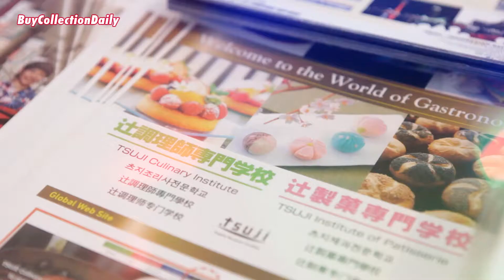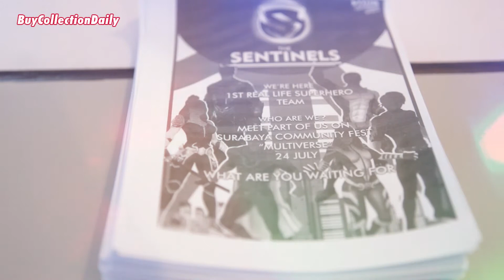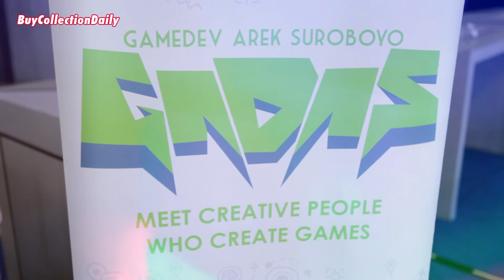HADIR DAN RAMAIKAN...! SUCOFEST IS BACK - ACARA YANG PALING DINANTI KOMUNITAS SE SURABAYA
Sucofest 2022 hadir kembali di Surabaya. Rangkaian acara cukup banyak. Silahkan hadir dan ramaikan. Gratis kok... Beragam komunitas juga sengaja digandeng untuk meramaikan loh. Acara ini diselenggarakan di Blockbuster Museum Surabaya. Cek di google map untuk cus ke lokasi...
Tonton juga tiga video terbaru kami:
Kami adalah kolektor mainan premium yang setelah membelinya, mainan-mainan ini kita pajang di salah satu museum yang berpusat di Kota Surabaya. Dan melaui chanel ini, kami akan membagikan informasi/pengetahuan/hiburan mengenai mainan-mainan ini.
Mengkoleksi adalah jalan ninjaku...